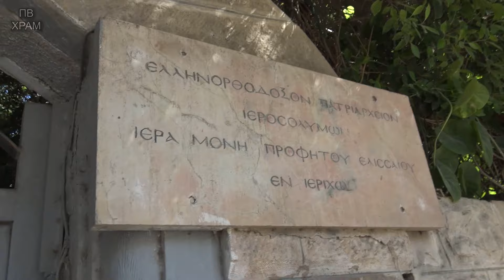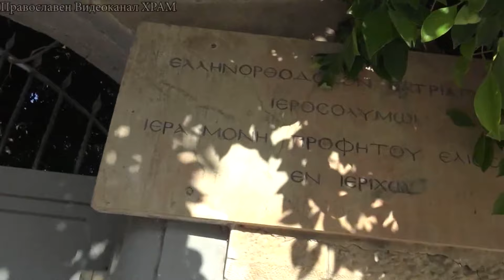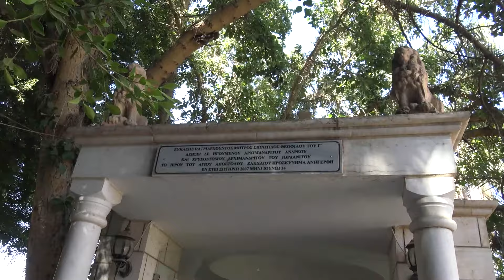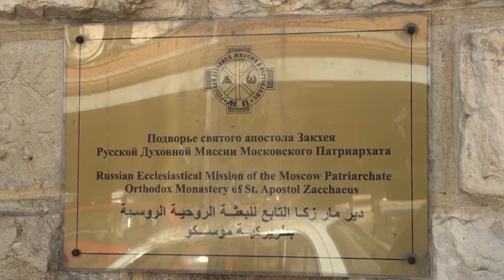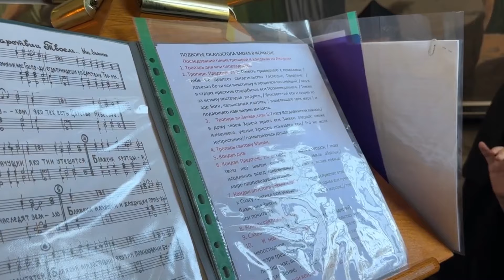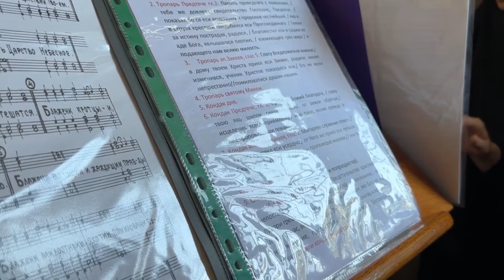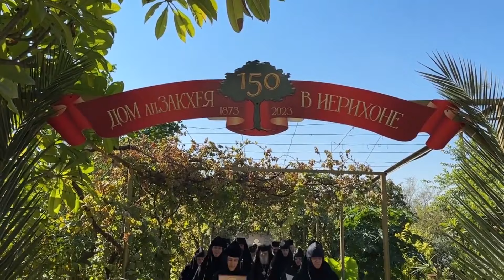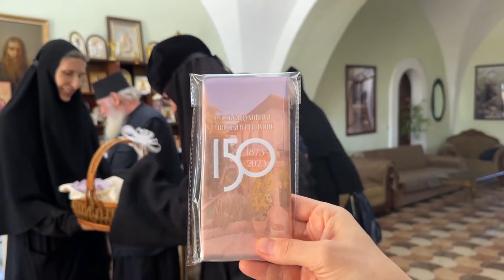ЙЕРИХОН. СВЕТИТЕ ЗЕМИ. Смоковницата на Закхей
Поклонническо пътуване с Поклоннически център
,,Св. Йоан Предтеча"
За една коварна болест, която унищожава живота
на мнозина, и за възможния лек срещу нея.